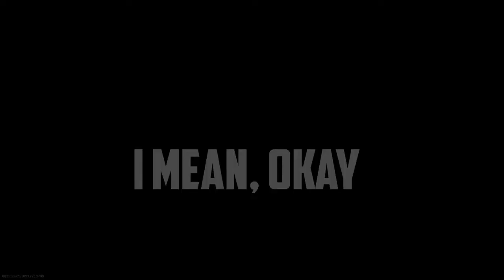First time getting Juggernaut from Care Package! | Modern Warfare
Sponsor with PinPointerZ is closed due to them shutting down during the Covid-19 Pandemic!

↪ Song Info ↩
Name: Fusion
Artist: KV

If you see this, comment "TeamBPB" :)